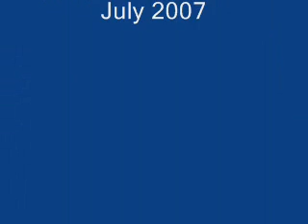The Eternal Linking Rings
A timeless classic of magic, this version done with eight rings and a solo performer